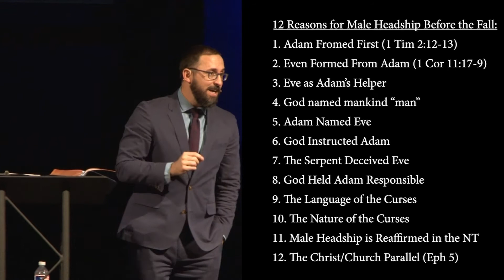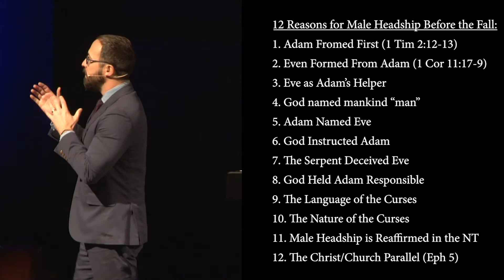Blake White - Cursed (Genesis 3:16-19)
Blake White continues the preaching series “Foundations” with a sermon titled “Cursed” based on Genesis 3:16-19.